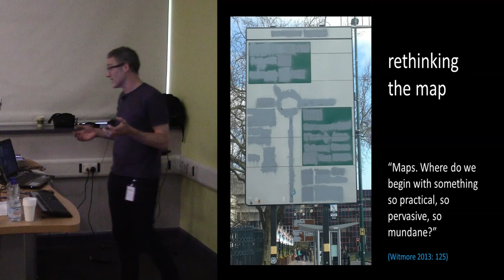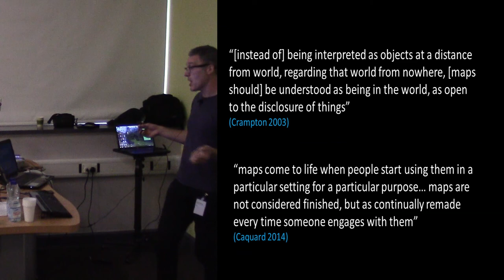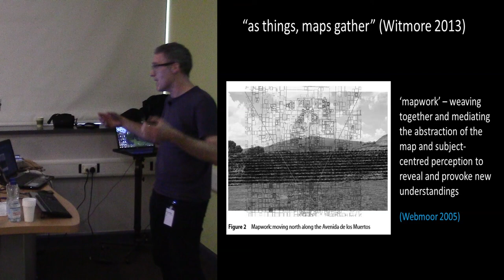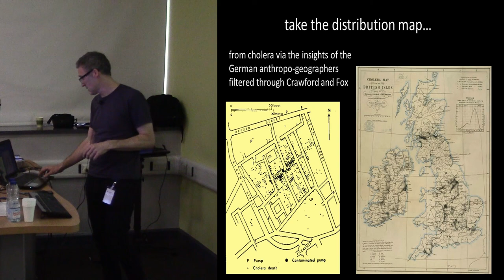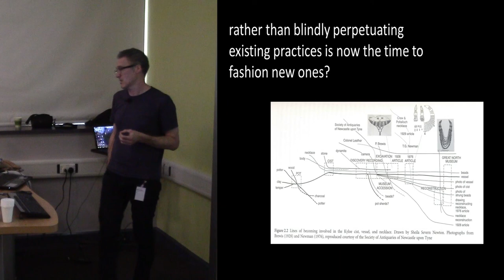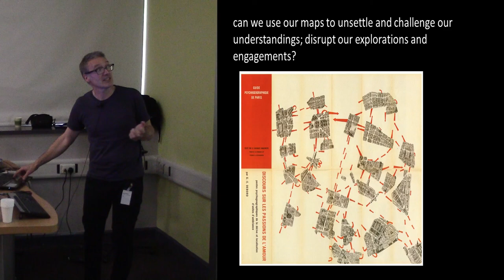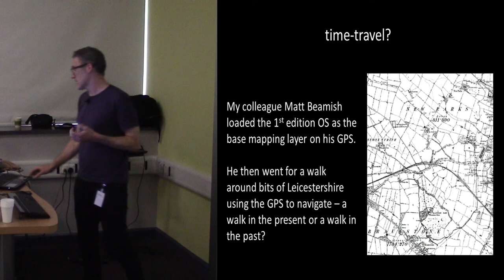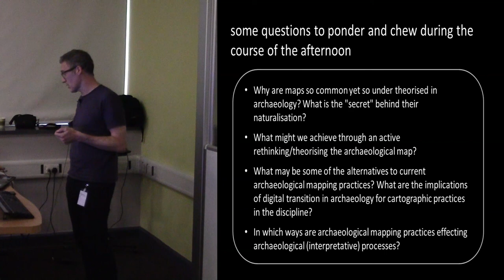Introduction to Rethinking the Archaeological Map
Mark Gillings